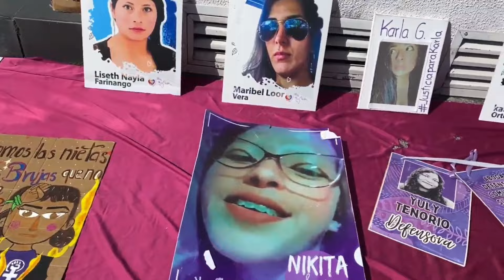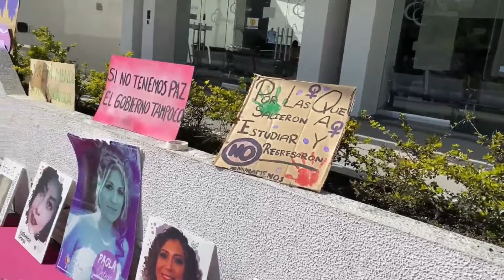Familiares de periodistas de El Comercio asesinados ven luz de esperanza en la decisión de la Corte